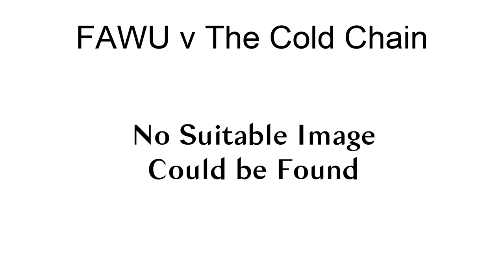Fawu V The Cold Chain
In Food and Allied Workers Union and Another v The Cold Chain, an important case in South African labour law, the Labour Court held that there was nothing absurd in permitting a senior managerial employee to participate in the activities of a trade union, provided that the employee complies with his contractual obligations. In this case, the employee was offered a managerial position as an alternative to retrenchment, on condition that he no longer participated in the activities of the trade union. When he refused, he was retrenched. The court did not hesitate to find the dismissal to be automatically unfair.